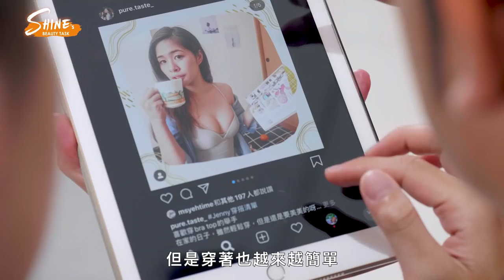SHINE’s Beauty Task EP8 SHINE天團出動! 亞洲女性專屬的混血感「輕歐美妝」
歐美妝和日韓妝之間，彷彿被劃下了一道無法跨越的線，顯色濃郁和清淡透明；甚至在受到日韓文化影響深遠的台灣，總認為歐美妝＝大濃妝，NO NO NO，快拋開這種過時的想法吧！歐美妝的精髓在於修容，不只是修出臉型輪廓，連眼型都可修！學會這次的混血感甜心妝容，再適當調整濃淡、色彩，你也可以輕鬆駕馭歐美妝！
你也有美妝困擾嗎? 一起加入美人會不會社團吧